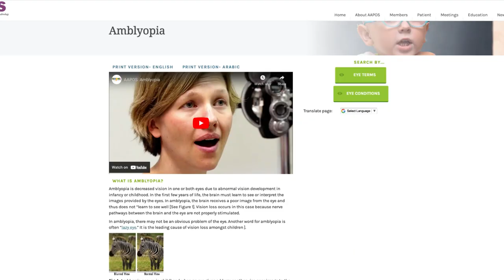Why Video Game Music is So Powerful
Hello, all! Thank you for taking the time to listen to my ramblings on video game music. Like most of you, I love video game soundtracks and listen to them constantly, but I've always been in love with how video game OSTs can elevate moments and tell stories when you put them in the context of the game. I wanted to break down how soundtracks achieve that impossible feat through some of the best and most expressive soundtracks ever created; those of Journey, Persona 5 Royal, and Hollow Knight.

Chapters:
0:00 - Intro
0:21 - Journey
02:25 - Persona 5 Royal
04:58 - Hollow Knight
07:40 - Outro

Song List (In Order):

-Tropos (Day): Owlboy
-Nascence: Journey
-Threshold: Journey
-Apotheosis: Journey
-Phantom: Persona 5
-Sunset Bridge: Persona 5
-Regret: Persona 5
-Desire: Persona 5
-Awakening: Persona 5
-Will Power: Persona 5
-Tokyo Daylight: Persona 5
-Soul Sanctum: Hollow Knight
-Mantis Lords: Hollow Knight
-Greenpath: Hollow Knight
-City of Tears: Hollow Knight
-Final Breath: Child of Light
-Main Menu Theme: Life is Strange

Credits:
I used footage from IAmSpoon's playthrough of Journey, Johneawesome's playthrough of Persona 5 Royal, and Furo's playthrough of Hollow Knight to make this video, as well as clips from trailers, in-game cutscenes, promotional material, and live musical performances.

All music in the Journey section of the video is the property and copyright of ThatGameCompany. Journey's original soundtrack was composed and orchestrated by Austin Wintory.

All music in the Persona 5 Royal section of the video is the property and copyright of Atlus Co., Ltd. Persona 5 Royal's composition, arrangement, and lyrics were created by Shoji Meguro, with additional work from Toshiki Konishi, Kenichi Tsuchiya, and Atsushi Kitajoh; with vocals provided by Lyn Imaizumi.

All music in the Hollow Knight section of the video is the property and copyright of Team Cherry. Hollow Knight's original soundtrack was created and composed by Christopher Larkin.

Tropos (Day) is a part of the Owlboy original soundtrack, created and composed by Jonathan Geer. Final Breath is a part of the Child of Light soundtrack, created by Cœur de pirate. Life is Strange's Main Menu theme was composed by Jonathan Morali. All songs are the property of their composers and D-Pad Studio, Ubisoft Montreal, and Dontnod Entertainment, respectively.